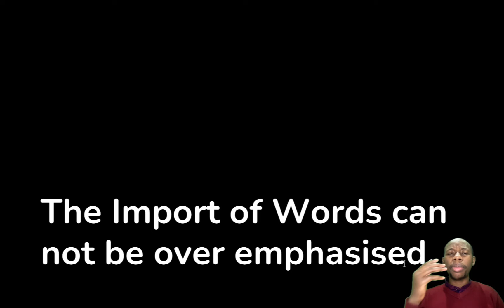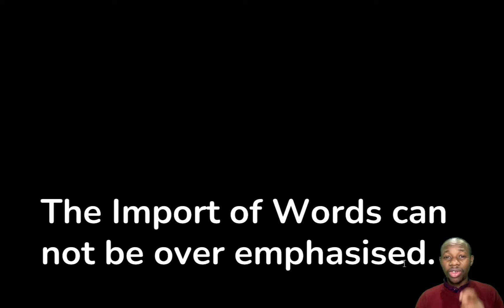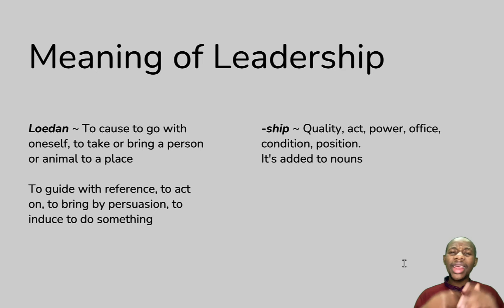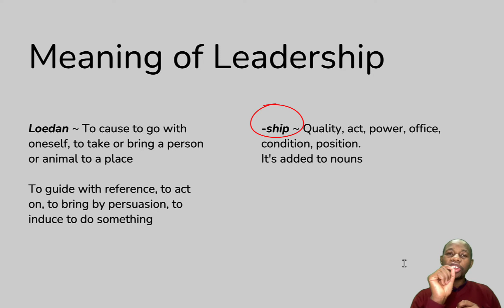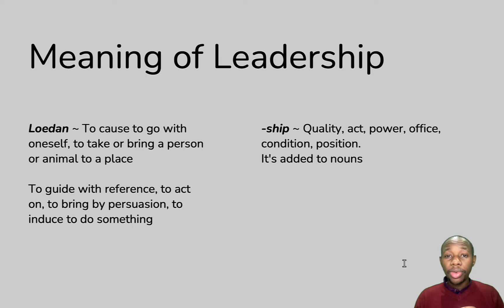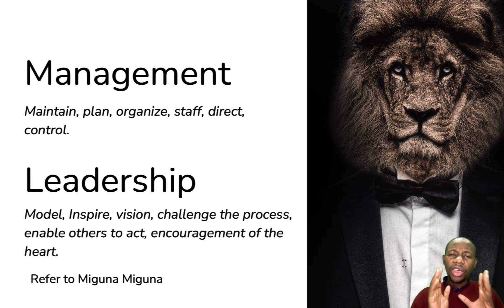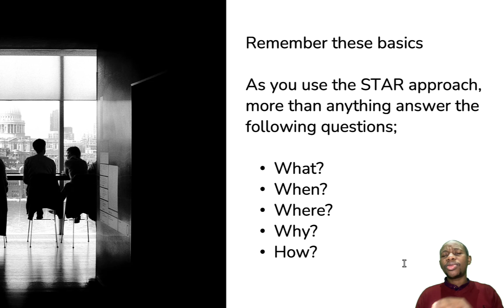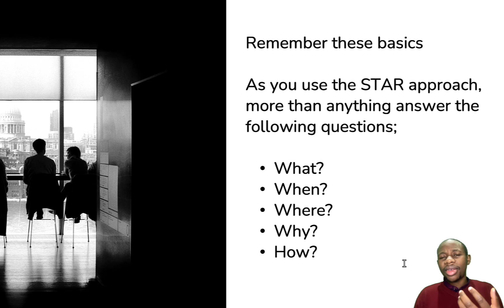Understanding chevening Leadership essay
Many people confuse leadership with management. In this video, I explain what leadership entails and what is expected from you when you write chevening scholarship2022 leadership essay.